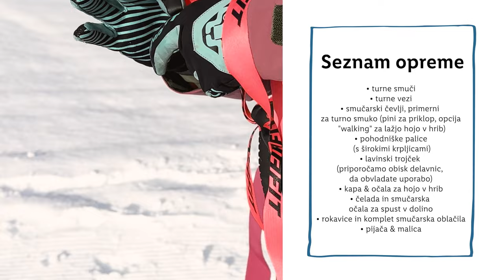Lidlova Vitalnica: Turna smuka z Urško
Kdaj si se naučil/a smučati? ⛷️ S tem vlogom te bo Urška prepričala, da se letos zopet postaviš na smuči! 🤩 Poglej, kako se turne smuke loti ona. 🎿

00:00 Uvod
00:48 Kako se lotiti turne smuke
01:20 Zapete vezi
02:27 Seznam opreme
02:37 Povzpenjanje na vrh
03:33 Odstranitev traka
04:19 Spust
04:55 End screen